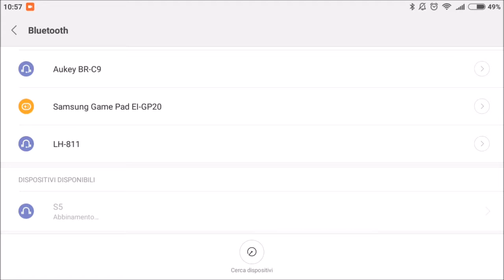Micro auricolari della LOBKIN. Unboxing e come accoppiarli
Sul mio blog puoi leggere una recensione più approfondita

Link per l'acquisto